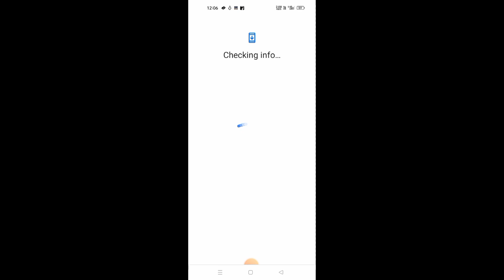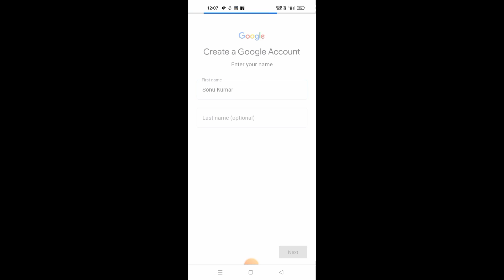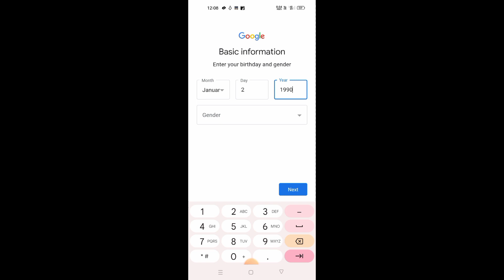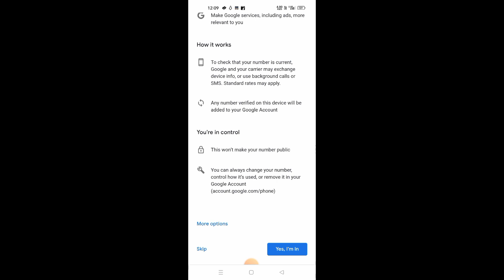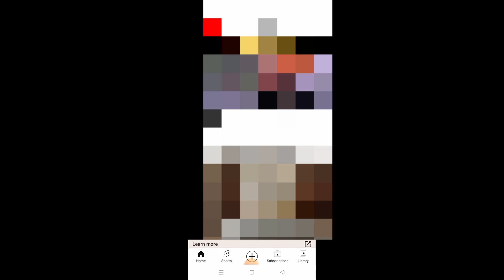घर बैठे महीने के 100000 कैसे कमाए/how to make g mail id/how to earn money online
2 make money online YouTube
3 make money online from home
4 secret websites to make money
5 real ways to make money from home for free
6 how to earn money online in India for students
7 how to make money in one hour
8 how to make money on YouTube without meaning videos
9 how to make money from you tube shorts
10 how to earn money from you tube in India
11 how to earn money from you tube view